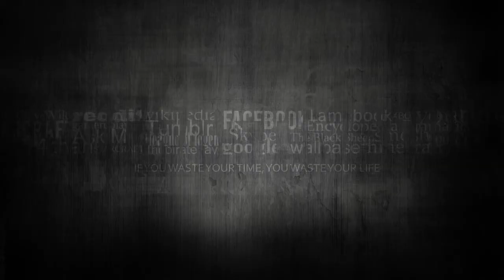l GUILLERMO AVELLO l ÑUBLENSE l 2020 l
Guillermo Avello
Futbolista profesional
Lateral / volante derecho
Campeón temporada 2020 Ñublense de Chillán